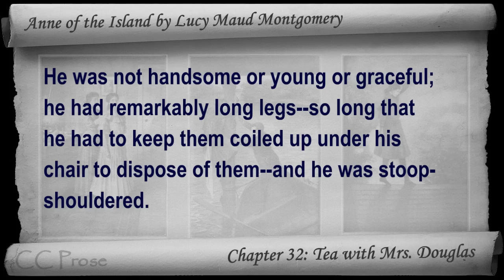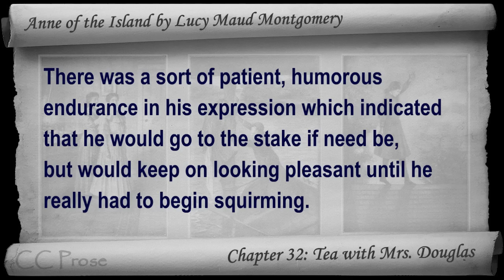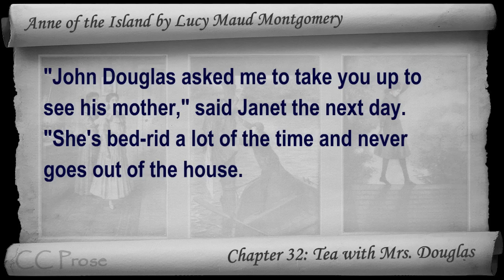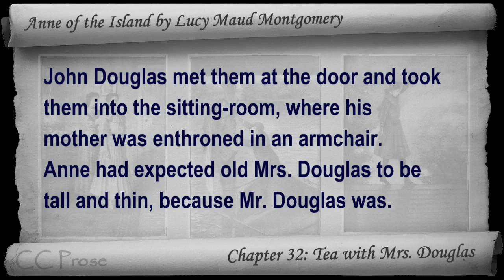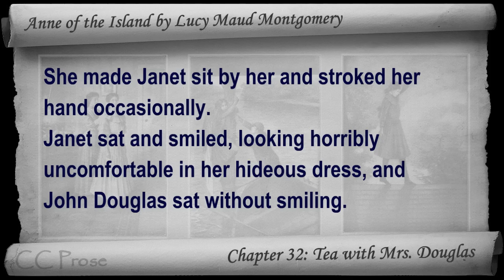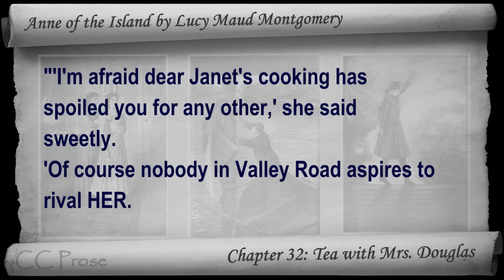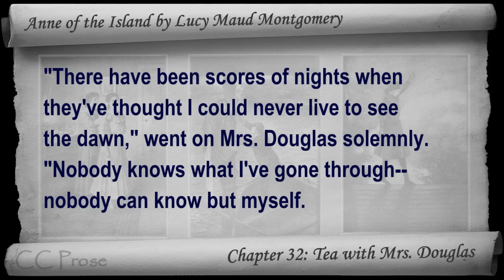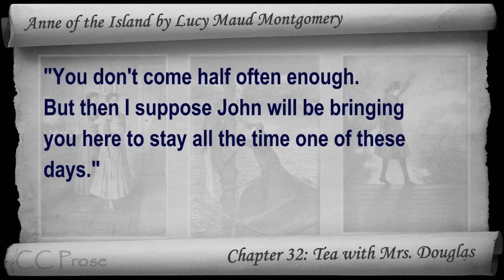Chapter 32 - Anne of the Island by Lucy Maud Montgomery - Tea with Mrs. Douglas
Chapter 32: Tea with Mrs. Douglas. Classic Literature VideoBook with synchronized text, interactive transcript, and closed captions in multiple languages. Audio courtesy of Librivox. Read by Karen Savage.